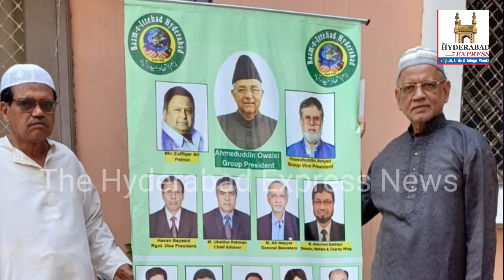Bazem e Ethaad Hyderabad Chapter Distributed Ramzaan Ration Kits to Needy & poor families